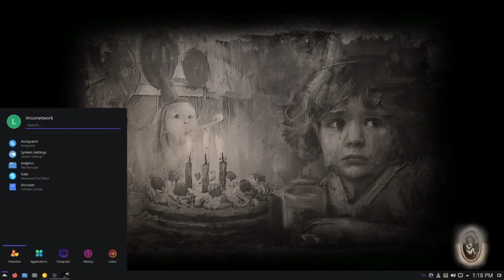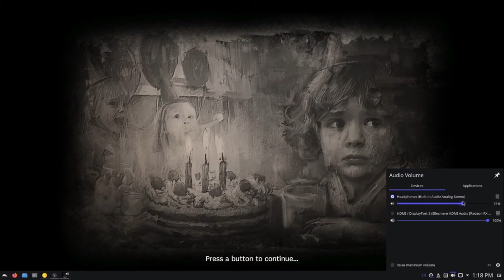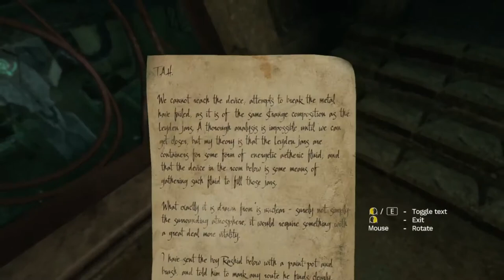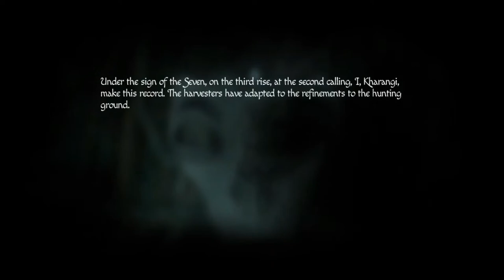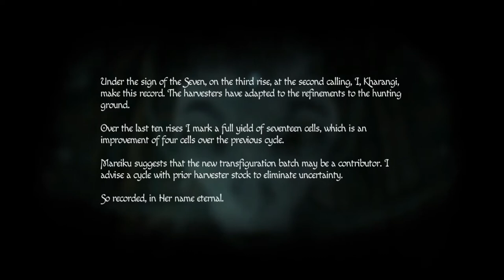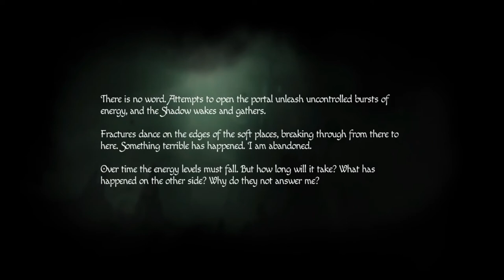Amnesia: Rebirth - on Linux - Part 8